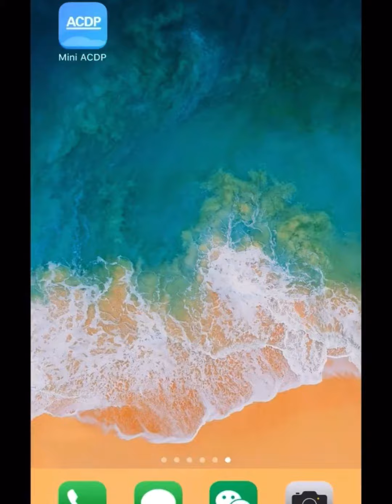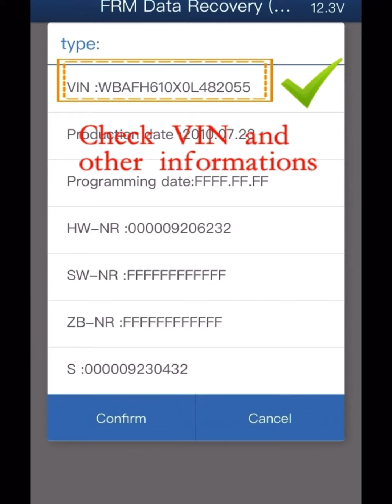Use Yanhua ACDP Repair BMW 0L15Y and 3M25J FRM Module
his is Mandy form Yanhua Tech - The Manufacturer of ACDP .
 Our official online store is :

https:/=/usa.yhstore.net:9903/phone/?sellerId=203&language=en

More info about our tool Please text my
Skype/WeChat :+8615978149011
We are looking for worldwide distributor .

This video  is showing how to use ACDP Repair BMW FRM Module